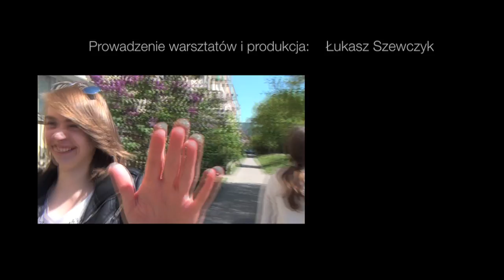Ciekawość to pierwszy stopień do piwnicy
Film zrealizowany w ramach warsztatów Participatory video na warszawskim Żoliborzu.

Realizacja: Adela Kostana, Agnieszka Pyszniak, Katarzyna Szmołda, Natalia Karsznia
Opieka merytoryczna: Katarzyna Wierzbicka, Wiktor Jasionowski, Maciej Samsel
Współpraca: Weronika Kaczmarska
Produkcja: Stowarzyszenie Pracownia Filmowa "Cotopaxi"

Licencja CC-BY uznanie autorstwa Polska 3.0